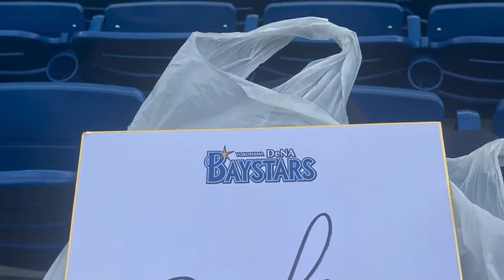本日、横浜DENAベイスターズVS中日ドラゴンズ戦を生観戦。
本日、横浜DENAベイスターズVS中日ドラゴンズ戦を生観戦。試合は3対2で中日ドラゴンズが勝った。